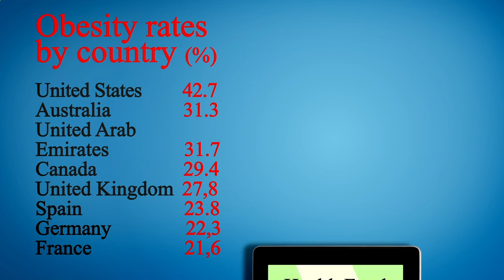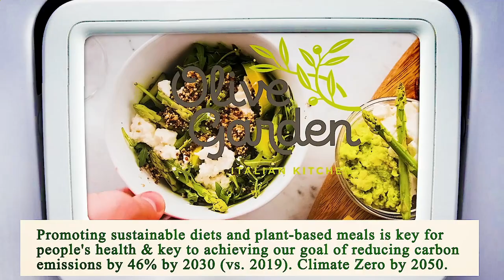Close to Me Restaurants Manhattan 10007 NY, New York County, New York, United States